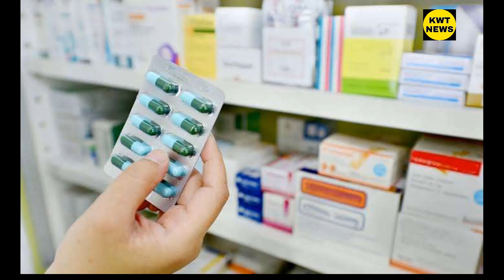20 December 2022 Kuwait News Today update Kuwait expats news today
20 December 2022 Kuwait News Today update Kuwait expats news today